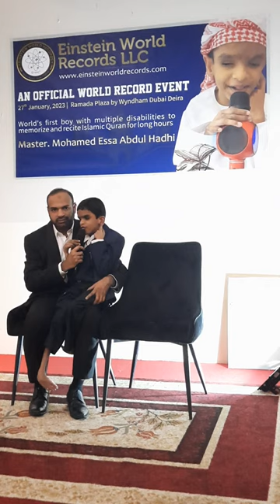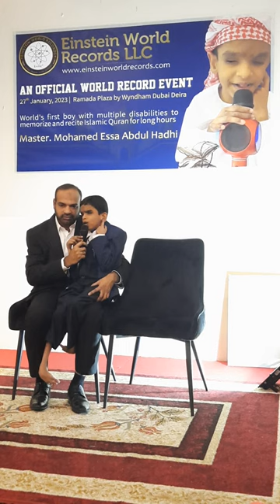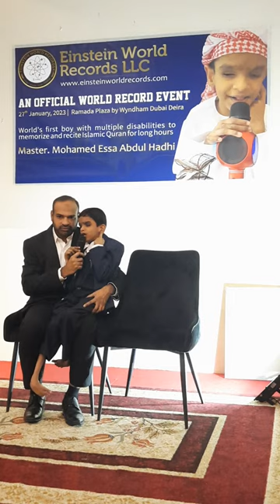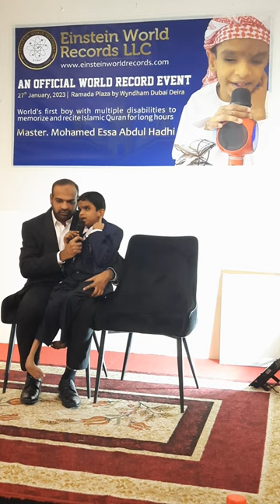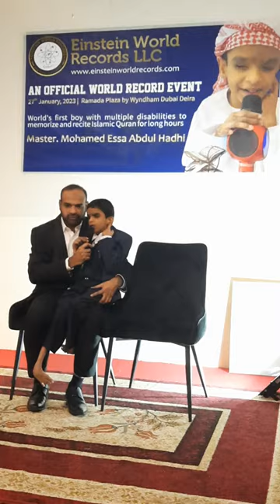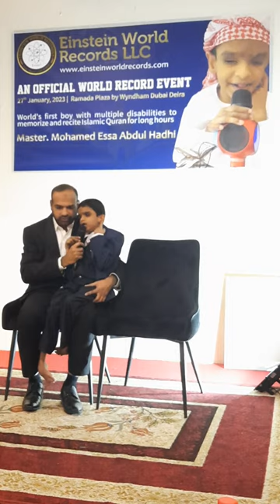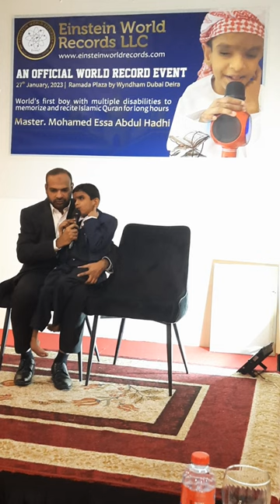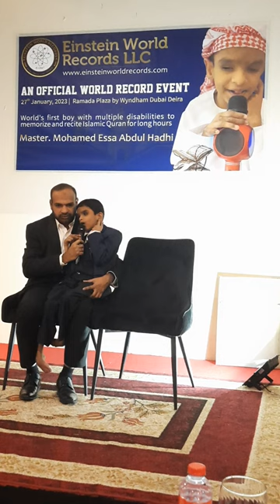Master : Mohamed Essa Abdul Hadi reciting Holy Quran verses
27th Jan 2023

Dubai

during the EINSTEIN WORLD RECORD function